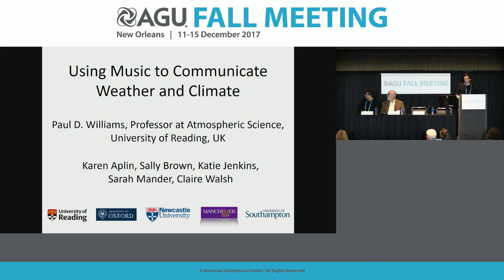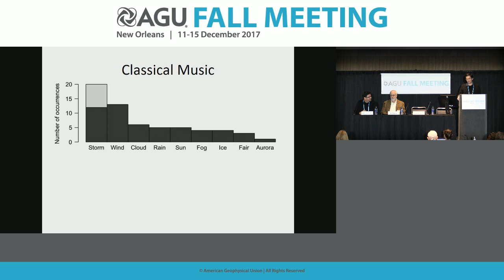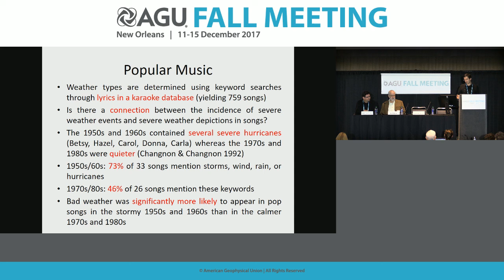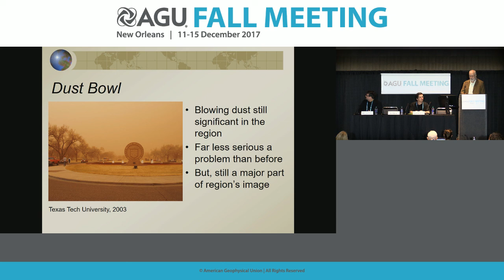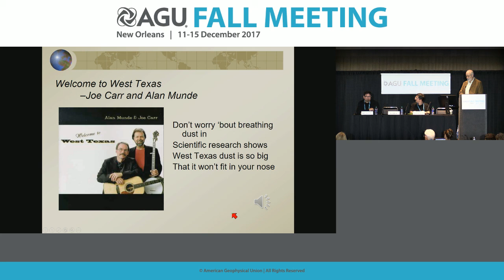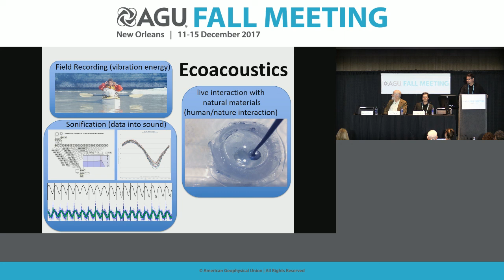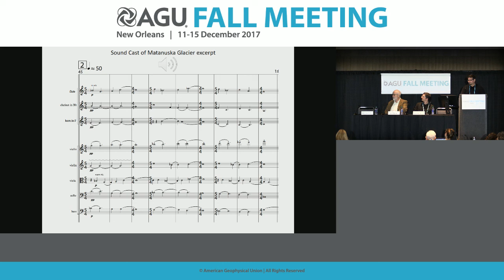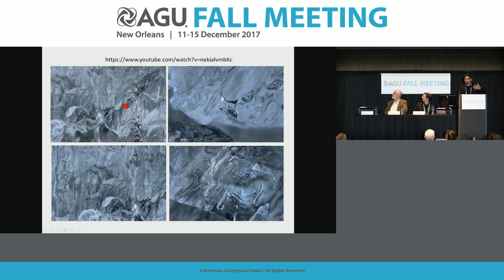Fall Meeting 2017 Press Conference: Using music to advance geoscience research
Music is a powerful tool used to express emotion, identity and even geoscience. Seasons and weather patterns have inspired musicians for centuries, from 17th century orchestras to Woody Guthrie’s Dust Bowl Ballads. Music is also an innovative platform for sharing science across diverse audiences. In this briefing, researchers will present findings on how classical and popular music offers insight into past weather events and climates, and discuss how music can be used to describe and communicate glacial geoscience data in an engaging way.

Participants:
Paul Williams, University of Reading, Reading, United Kingdom;
Jeffrey Lee, Texas Tech University, Lubbock, Texas, U.S.A.;
Matthew Burtner, University of Virginia, Charlottesville, Virginia, U.S.A.